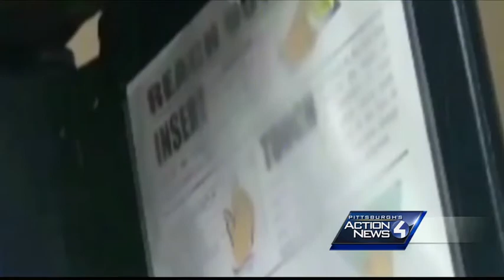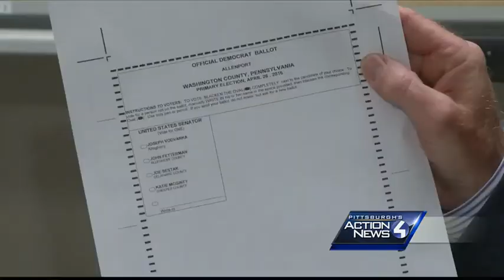Court ruling on Senate candidate Vodvarka could mean confusion at polls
Senate candidate Joseph Vodvarka is back on the ballot after his candidacy was challenged in court, but that last-minute decision is creating problems at the polls.